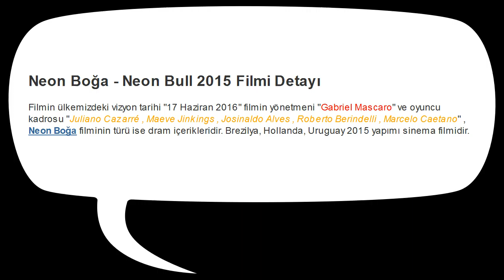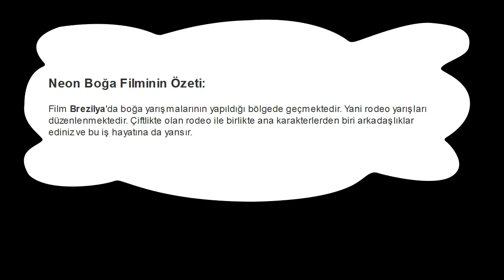Neon Boğa Filmi - Neon Bull 2015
Neon Boğa 2015 yapımı sinema filmi ancak üklemizde vizyon tarihi çok yakında..

Google", "Hotmail", "Twitter", "Vodafone", Turkcell", "Samsung, ligtv, Gayrimenkul, Sahibinden, ibrahimfirat